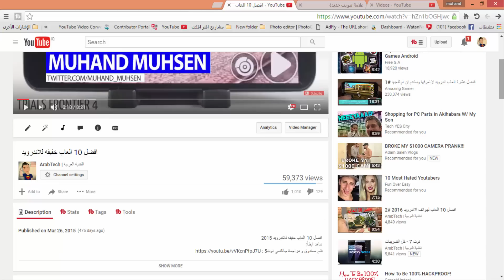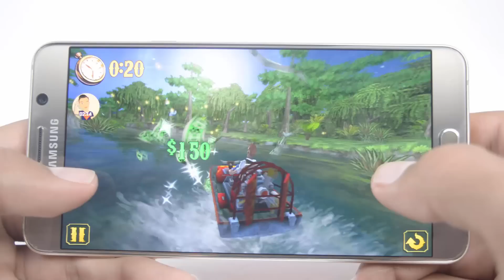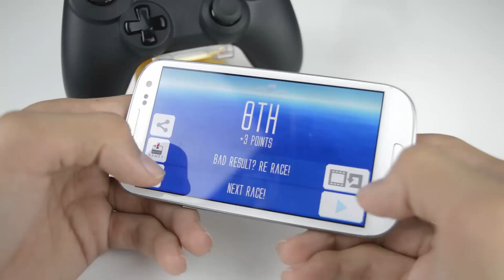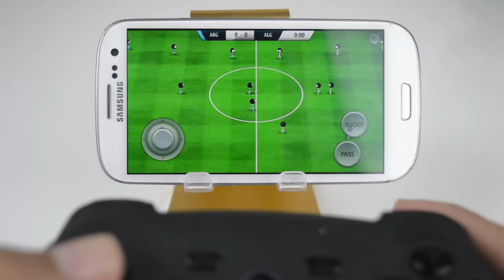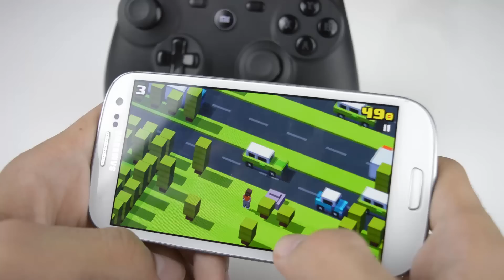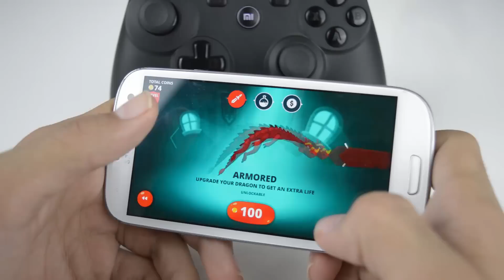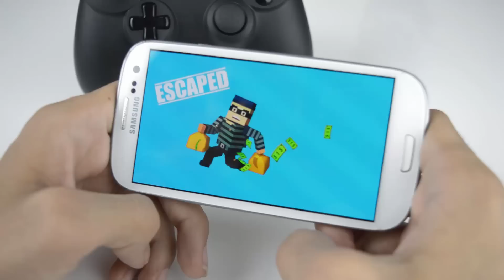افضل 10 العاب خفيفه للاندرويد 2016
افضل 10 العاب خفيفه للاندرويد 2015

(00:40) Shine Runner
(01:40) Endless Sniper
(02:30) Rocket Ski Racing
(03:08) Ninja Madness
(04:01) Stickman Soccer
(04:53) Crossy Road
(05:44) Rush Fight
(06:28) Dragon Hills
(07:30) Run Bob Run
(08:13) Splash Cars
ــــــــــــــــــــــــــــــــــــــــ­ــــــــــــــــــــــــــــــــــــــــ­ـــــــــــــــــــ
تواصل معي عبر